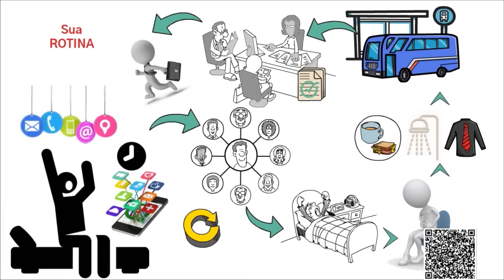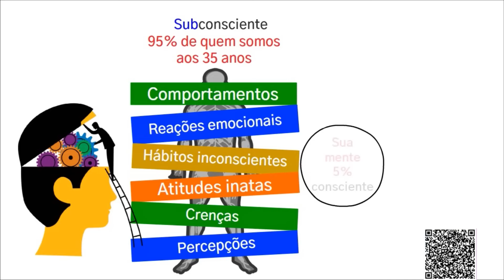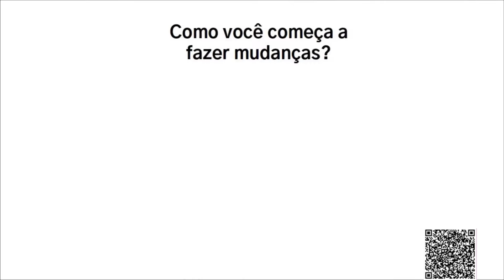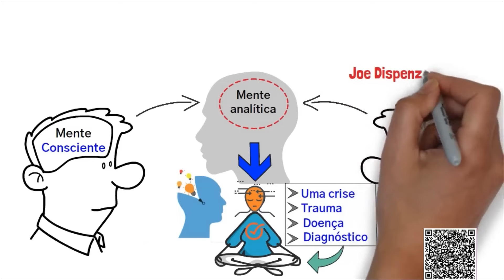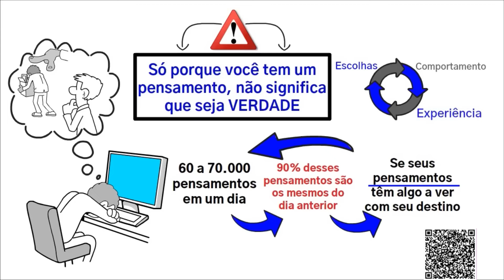REPROGRAMAÇÃO COMPORTAMENTAL | SABER DISSO PODE MUDAR SUA VIDA!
Seja bem vindo(a) ao Canal Caminhos para o Amor!

📲WhatsApp da Casa de Amor Flor de Lótus (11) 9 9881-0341

🏠 Contribuição para a CASA DE AMOR  FLOR DE LÓTUS 🪷
PagBank - Casa de Amor Flor de Lótus

LIVRO PUBLICADO: A PROPEDÊUTICA DA CURA. A cura sob um novo olhar. Amigos da Luz, psicografado por Cristiano Moreno. Link para adquirir a obra👇